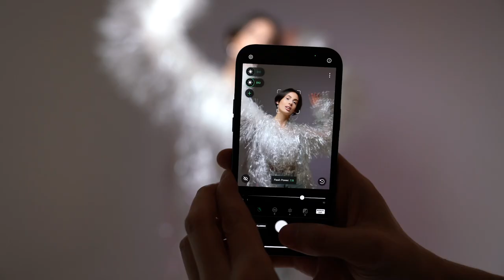Victor Bruskov - The professional smartphone camera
Cameras have changed through the years. They have become smaller and more compact, and now they even inhabit the smartphone in your pocket. As a result, photography has become more accessible to a more significant number of people than ever before. Photographers, creatives, and content creators are all competing for their images to be seen.